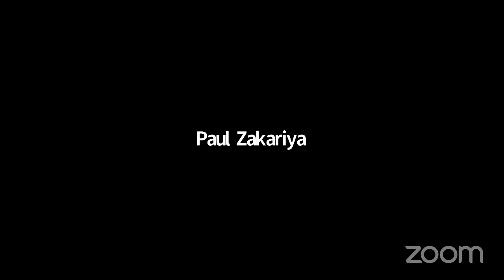The Agribusiness Value Chain in Zimbabwe